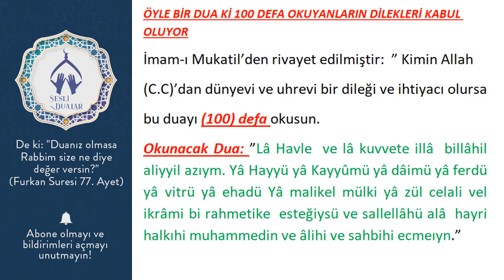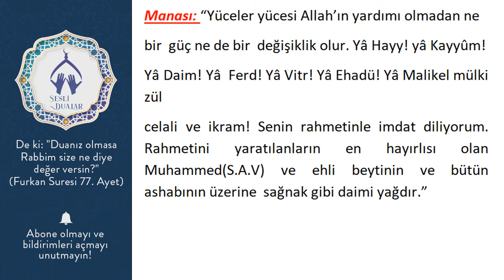ÖYLE BİR DUA Kİ 100 DEFA OKUYANLARIN DİLEKLERİ KABUL OLUYOR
İmam-ı Mukatil’den rivayet edilmiştir:  ” Kimin Allah
(C.C)’dan dünyevi ve uhrevi bir dileği ve ihtiyacı olursa
bu duayı (100) defa okusun.
Okunacak Dua: ”Lâ Havle  ve lâ kuvvete illâ  billâhil aliyyil azıym. Yâ Hayyü yâ Kayyûmü yâ dâimü yâ ferdü yâ vitrü yâ ehadü Yâ malikel mülki yâ zül celali vel ikrâmi bi rahmetike  esteğiysü ve sallellâhü alâ  hayri halkıhi muhammedin ve âlihi ve sahbihi ecmeıyn.”

Manası: “Yüceler yücesi Allah’ın yardımı olmadan ne
bir  güç ne de bir  değişiklik olur. Yâ Hayy! yâ Kayyûm!
Yâ Daim! Yâ  Ferd! Yâ Vitr! Yâ Ehadü! Yâ Malikel mülki zül
celali ve ikram! Senin rahmetinle imdat diliyorum. Rahmetini yaratılanların en hayırlısı olan Muhammed(S.A.V) ve ehli beytinin ve bütün ashabının üzerine  sağnak gibi daimi yağdır.”